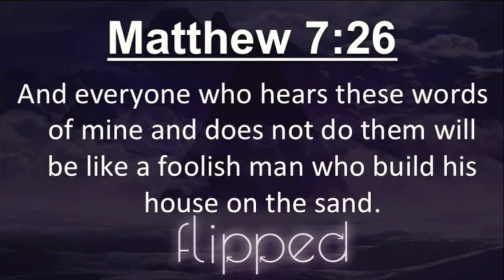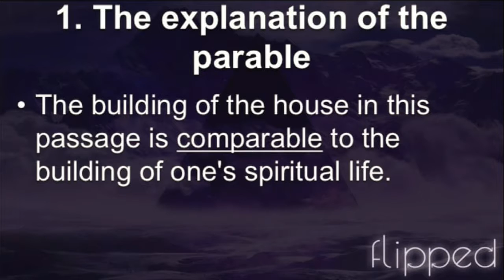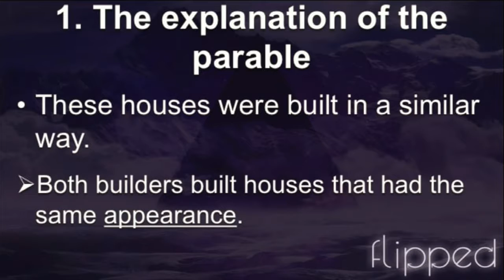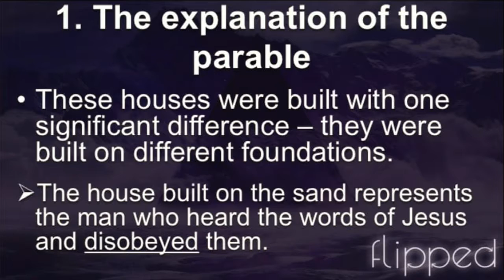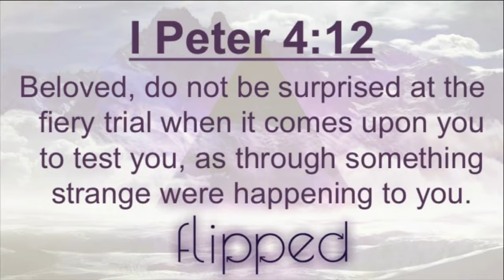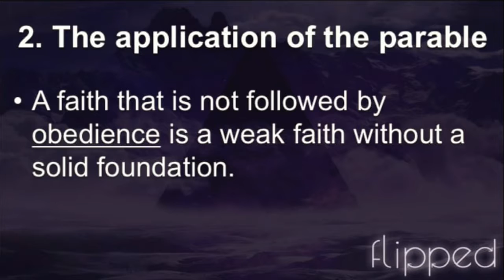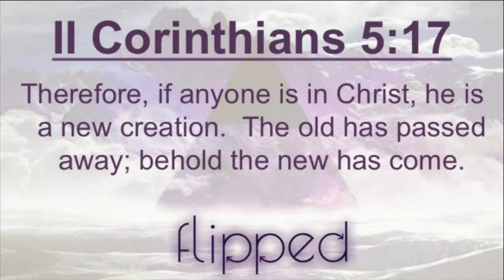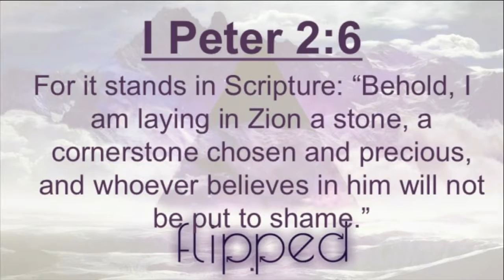Build Your Life On A Solid Foundation - 8/14/16